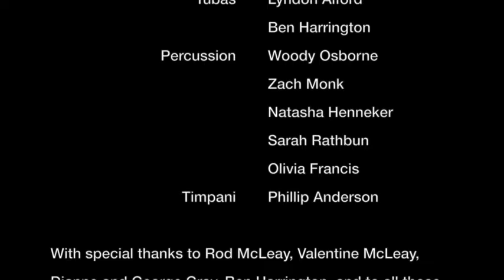AYSB - Ployhar: Horns on the Run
Auckland Youth Symphonic Band plays James Ployhar's Horns on the Run, featuring Ellen Bingham and Rebekah Gray.
End of year concert 2015, Freeman's Bay, Auckland.
Conductor:  Rod McLeay